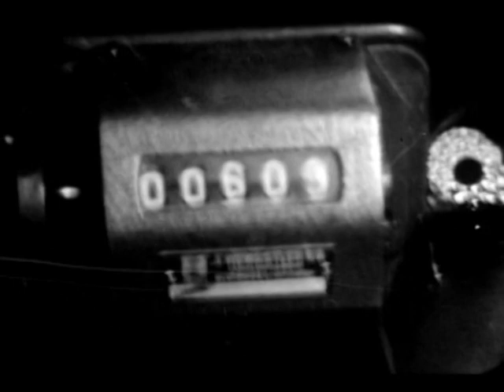пароходы автомобили заводы механизмы